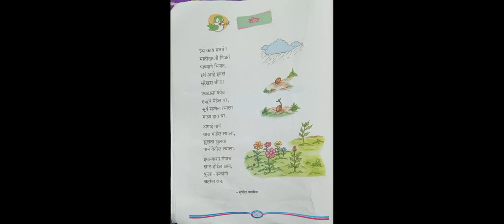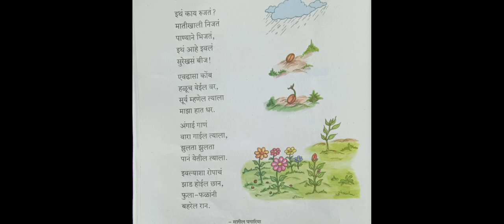Beej (बीज) | Marathi Poem | 1st standard